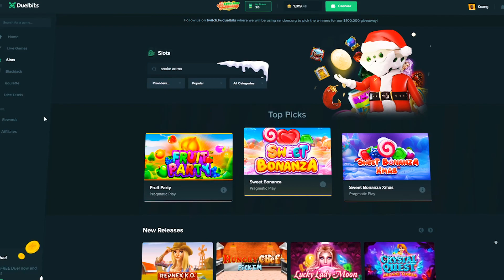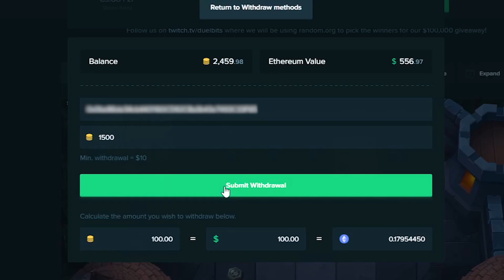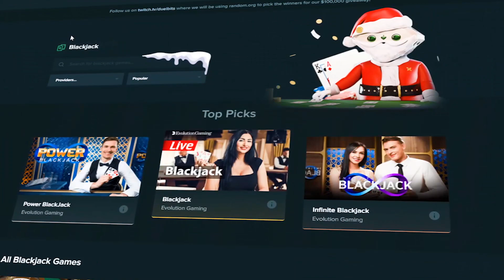BIG WIN ON SNAKE ARENA!